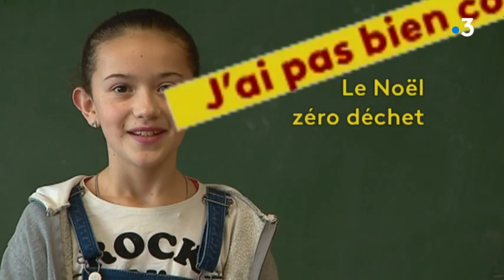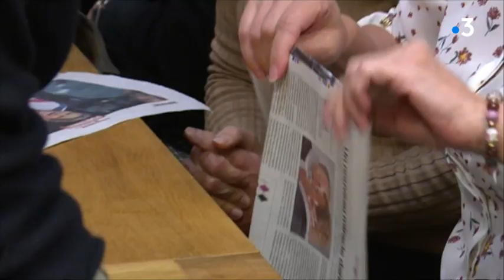J'ai pas bien compris : le Noël zéro déchets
Les enfants eux aussi se posent des questions et cherchent à comprendre pourquoi on utilise autant d'emballages. Un Noël zéro déchet c'est quoi au juste ? C'est possible ?
Ce "j'ai pas bien compris" aide les écoliers à trouver des idées pour éviter les déchets.

Un reportage de la rédaction de France 3 Côte d'Azur.